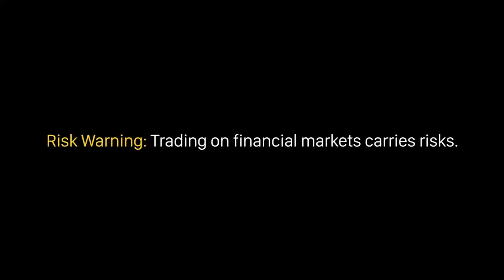4 mẹo giúp bạn tránh được Săn dừng lỗ (stop hunt)| Học Forex